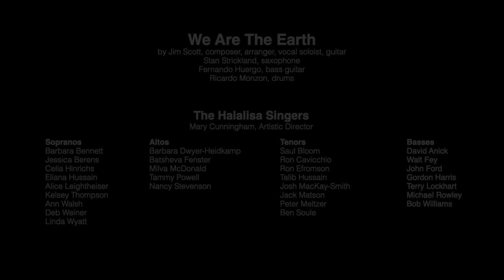We Are the Earth (featuring Halalisa Singers in virtual choir)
Jim's anthem for activism. With Stan Strickland - sax, Ricardo Monzon - drums, Fernando Huergo - bass,
Mary Cunningham, director.